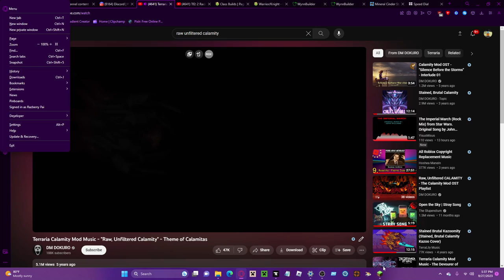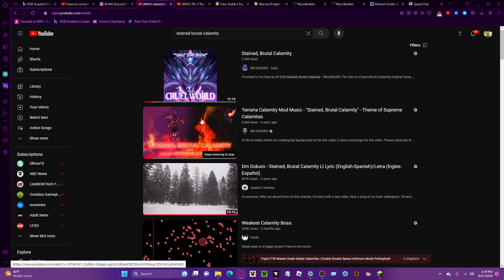Eldritch Outlook First Try